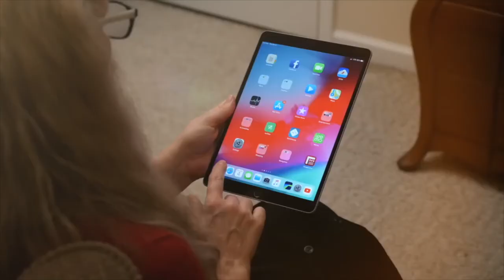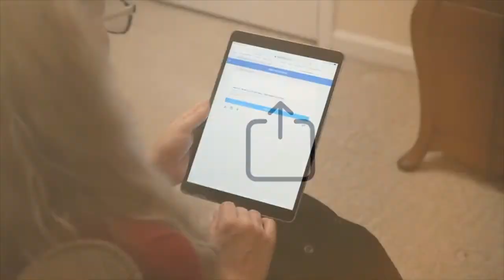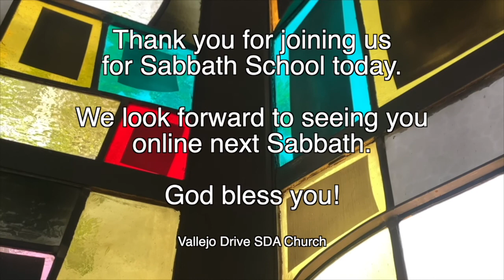Vallejo Drive SDA Church | 8 20 22 | 3ABN Sabbath School Panel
Seeing The Invisible

GraceUnconditional.com/Online-Sabbath-School